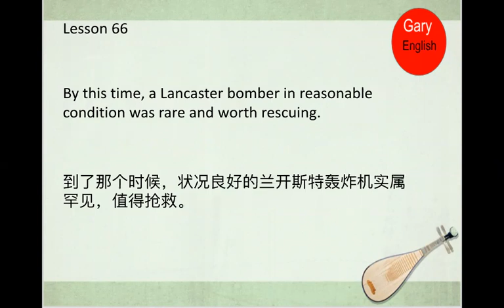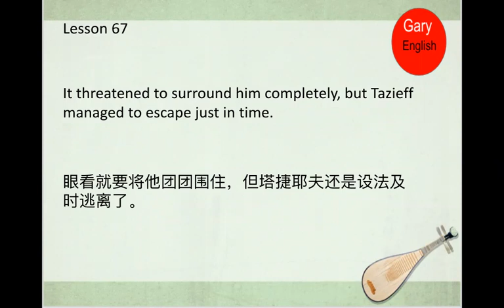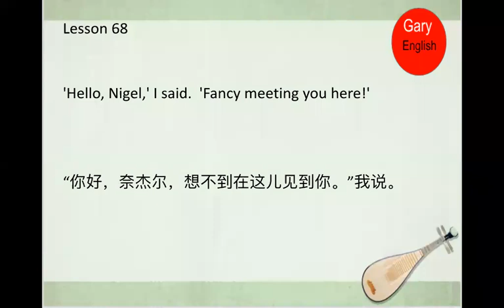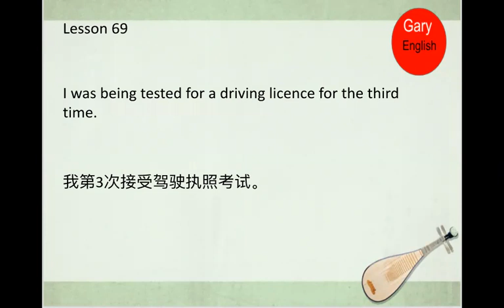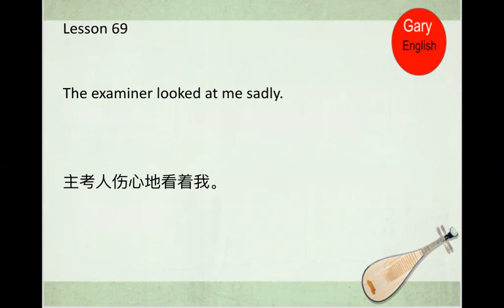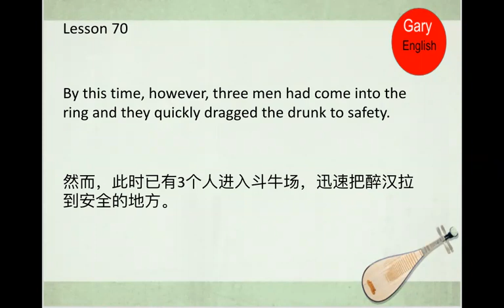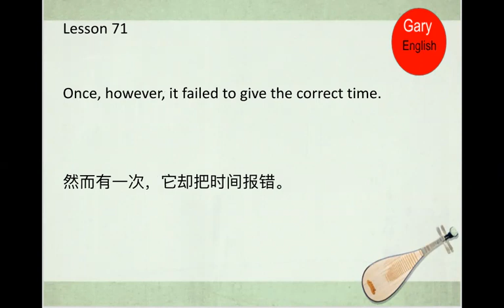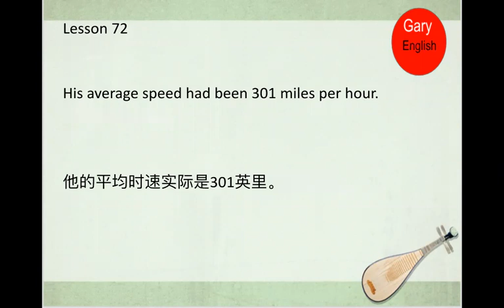新概念英语第二册66-72（美音跟读版）| 新概念英语2 | 每天10分钟不一样的人生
网上流传很多背诵新概念改变人生的故事。跟读是学习英语的捷径，
每天10分钟，坚持半年看成效。希望英语不要成为我们成功路上的绊脚石。

课文：
66 Sweet as honey! 像蜜一样甜！
67 Volcanoes 火山
68 Persistent 纠缠不休
69 But not murder! 并非谋杀！
70 Red for danger 危险的红色
71 A famous clock 一个著名的大钟？
72 A car called bluebird “蓝鸟”汽车